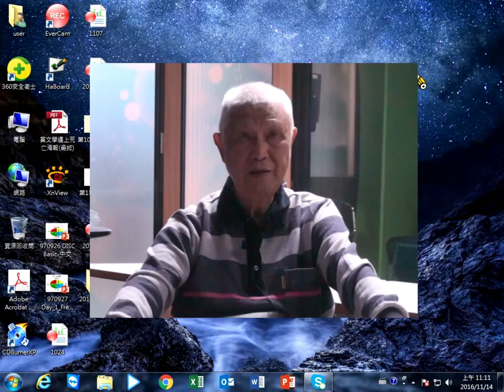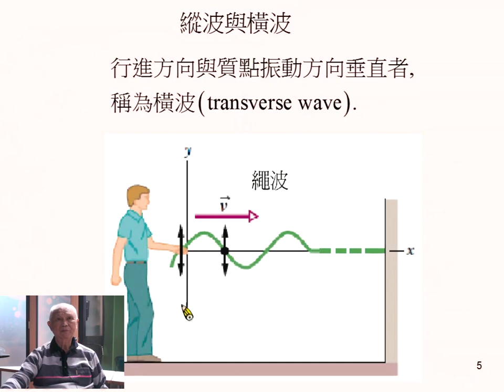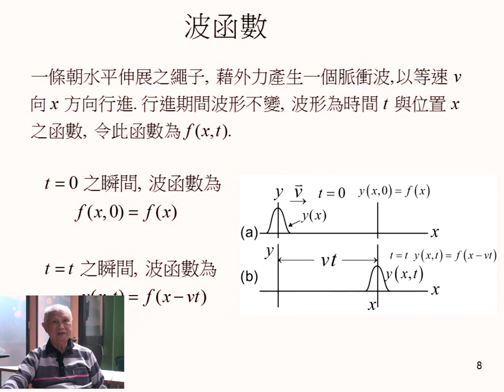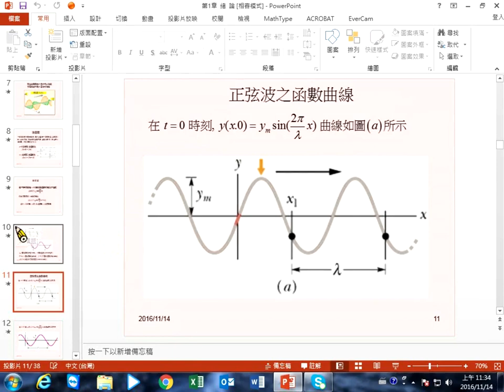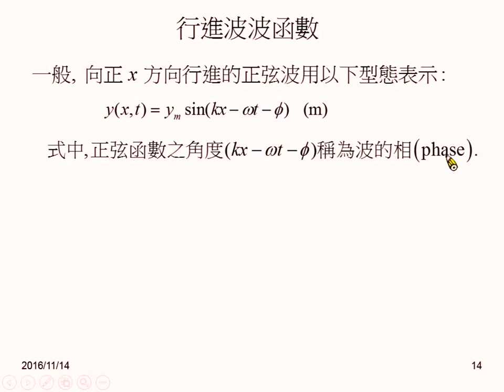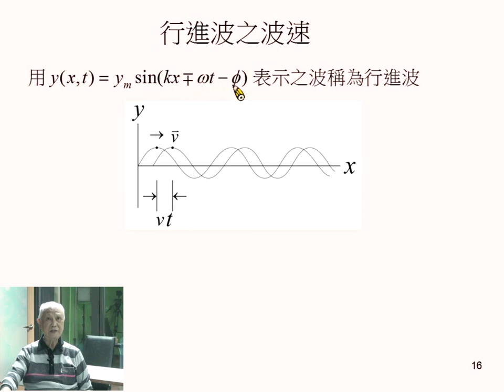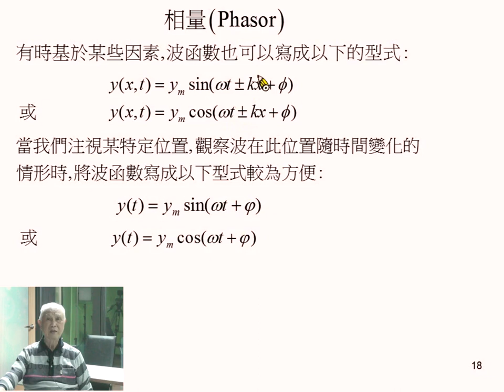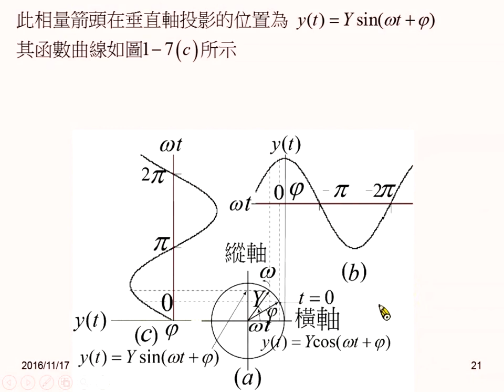《國立中山大學》電磁學II(周啟教授)01-波函數簡介01